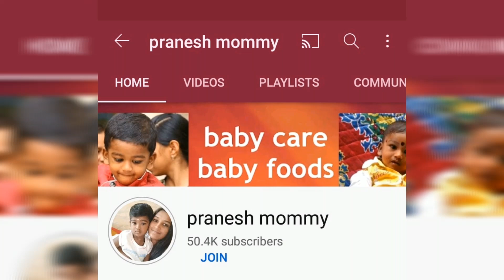Babies brain development &weight gaining lunch recipes/toddlers weight gaining lunch/quick lunch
குழந்தைகளின் எடை மற்றும் மூளை வளர்ச்சியை அதிகரிக்கும் மதிய உணவு/best weight gaining&brain development lunch recipes for babies&toddlers/pranesh mommy